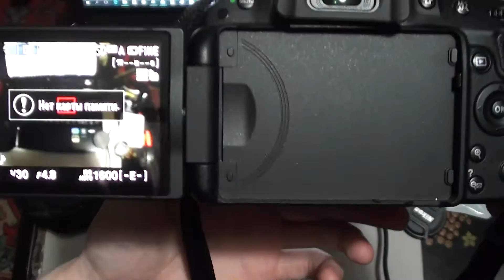Объектив Neewer широкоугольный и макро для фотоаппаратов Nikon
Neewer 52мм 0,35х ультра-широкоугольные линзы для фотоаппаратов 52 ММ Nicon D7000 D7100 D7300 D5300 D5200 D5100 D5000 D3100 D90 D60 с линзами от 18 до 55 миллиметров

0.35x профессионального супер широкоугольный объектив
высокой четкости объектив hd2
переднего фильтра нить: 52mm
8 линзы
180 образный град; степень возможности